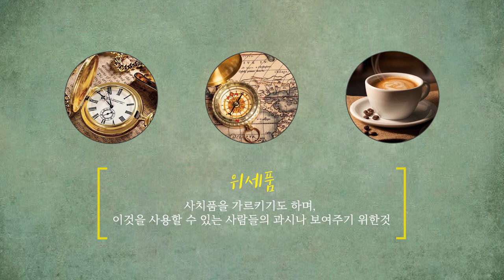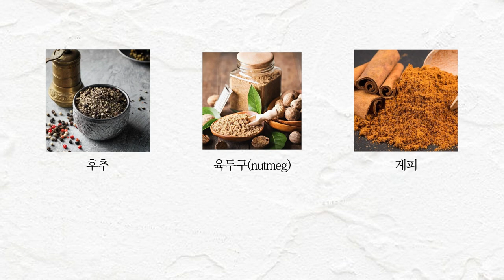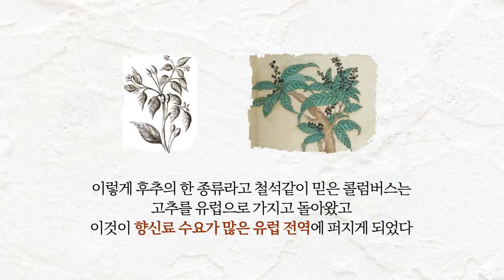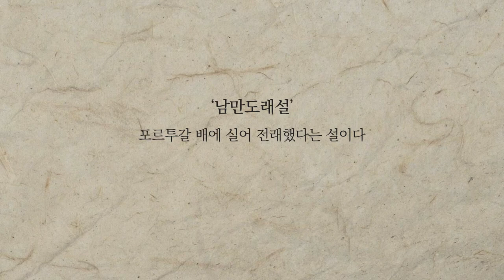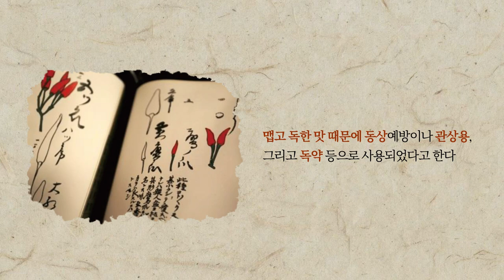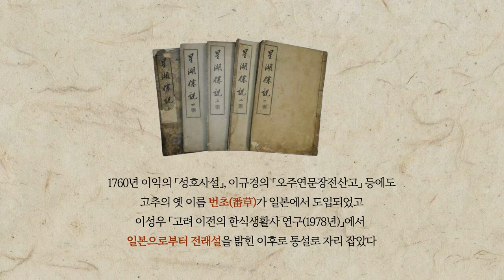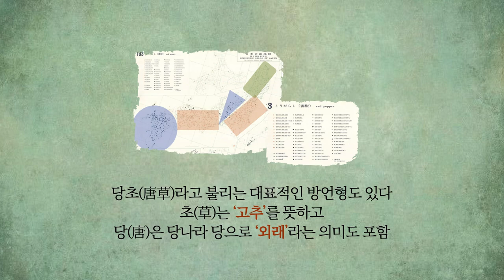바다를 건너온 마법의 양념고추의 역사